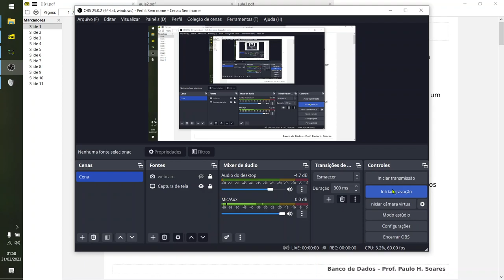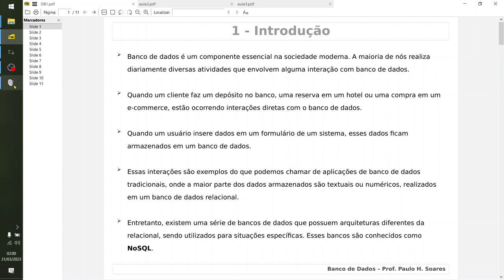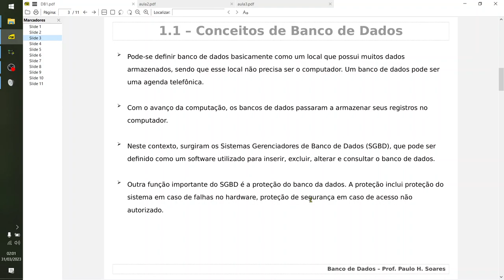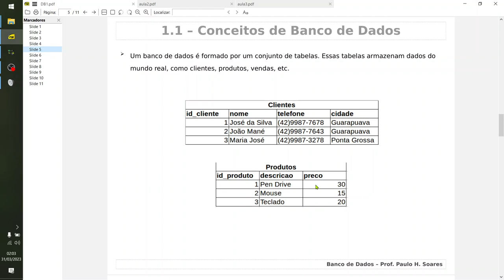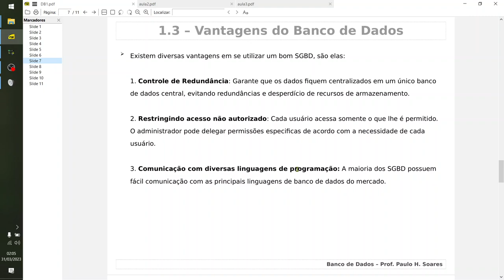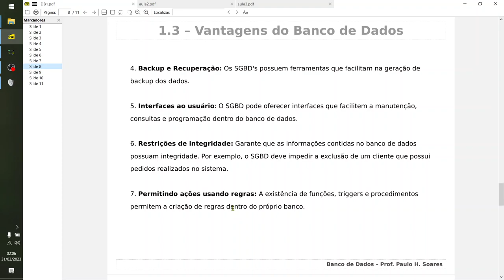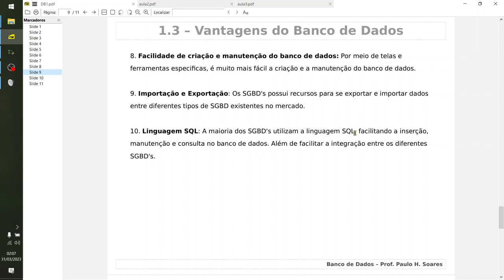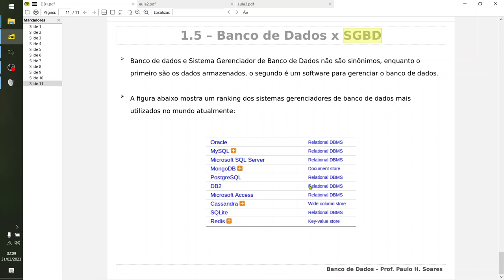A1 DB1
Playlist criada por mim como material de estudo.

Créditos do material utilizado: Prof. Paulo H. Soares